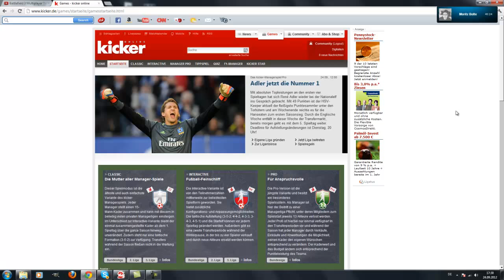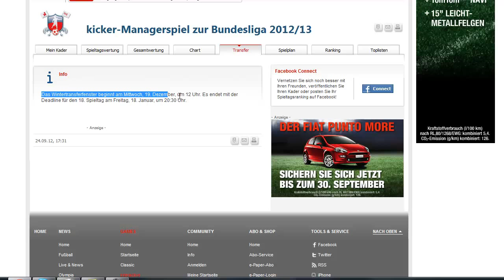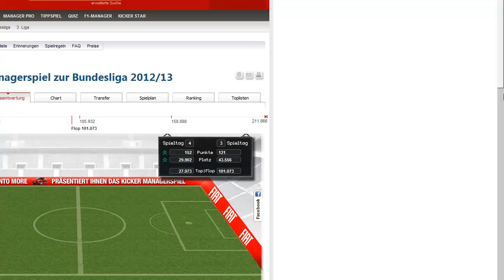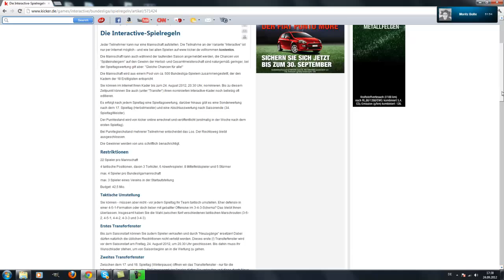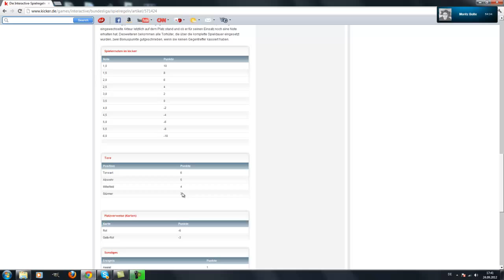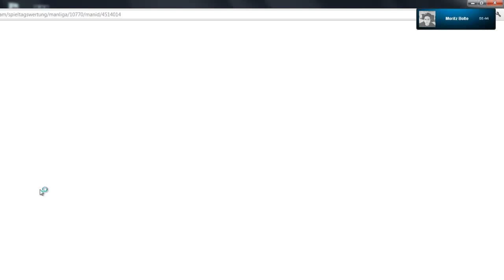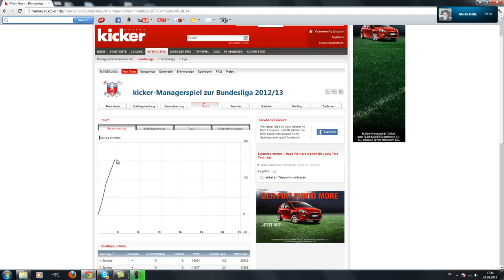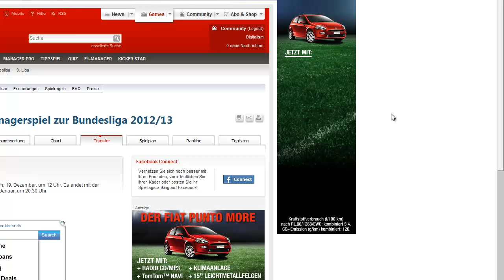Kicker Online Manager Interactive [Let's show] Bundesliga Tippspiel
Let`s Show Kicker Online Manager, Interactive.

Wir freuen uns über Kommentare freuen, negativ und auch positiv, sowohl feedback jeder Art.